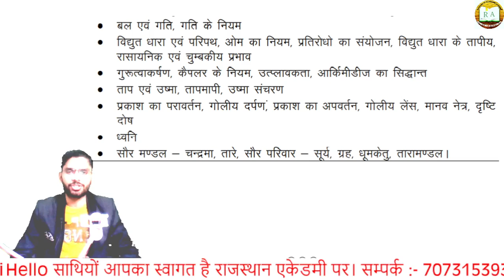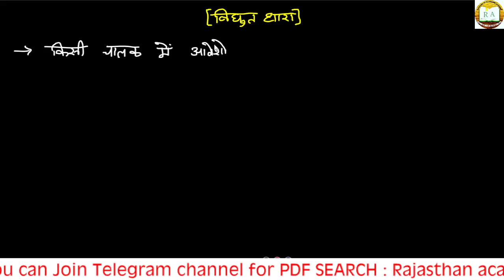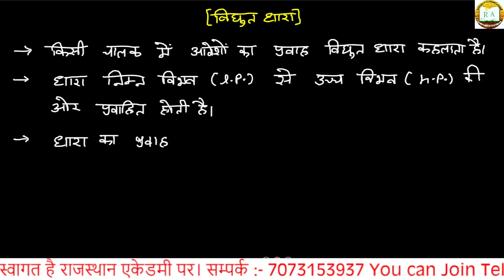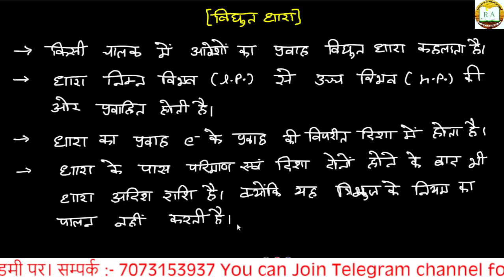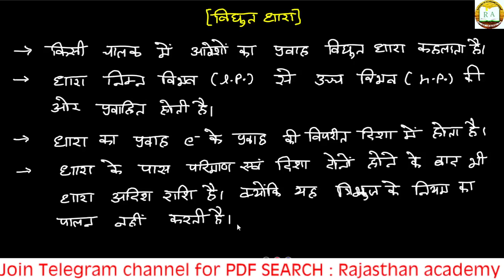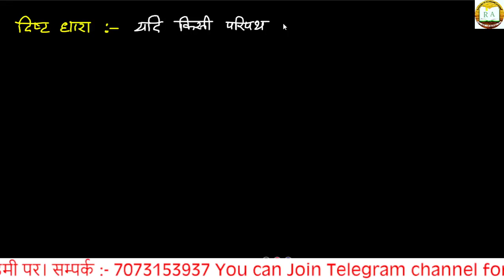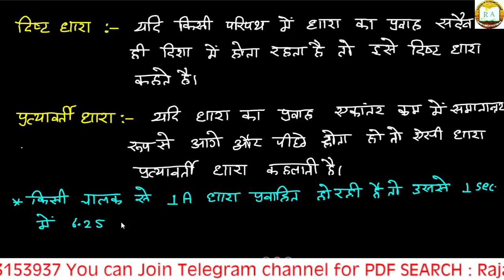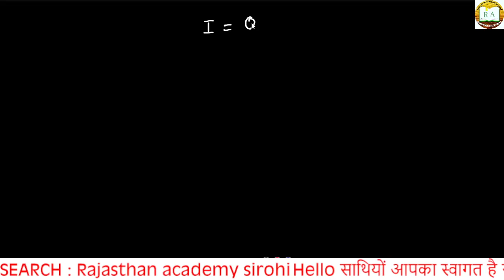3rd Grade Mains Science online class//reet mains science classes//reet level 2 science/Class:-11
how to prepare for 3rd grade teacher science online class
reet main exam syllabus 2023
reet main exam science online class
reet mains science online class
how to prepare for reet level 2 mains exam
3rd grade science syllabus
3rd grade best book
best Book for 3rd grade teacher
reet main exam best book
1st grade
3rd grade ke liye best book
science lessons in the third grade
3rd grade science
3rd grade science ke best book
reet mains science classes
reet mains science books
3rd grade science book
3rd grade science online classes by utkarsh classes
3rd Grade Mains Science online class//reet mains science classes//reet level 2 science/